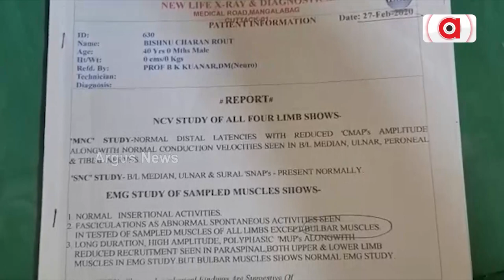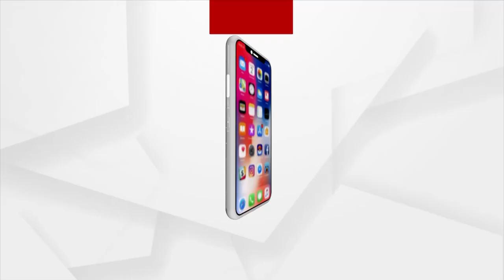Keonjhar: Helpless Woman Seeks Odisha Govt Help For Treatment Of Her Husband